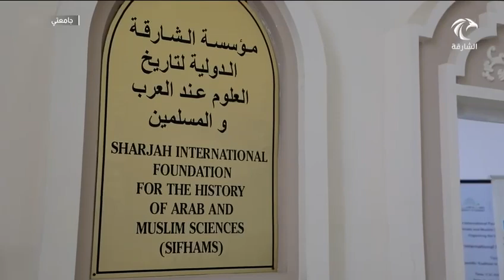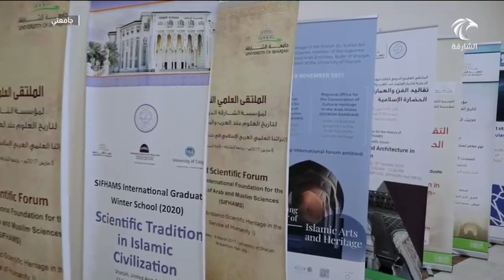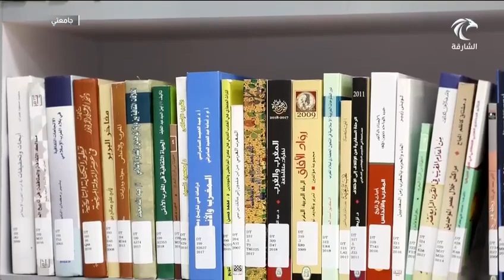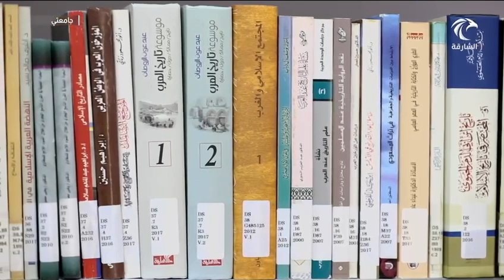برنامج جامعتي - التلفزيون الشارقة: فعاليات المؤسسة الشارقة الدولية لتاريخ العلوم عند العرب والمسلمين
برنامج جامعتي - التلفزيون الشارقة
مقابلة حول فعاليات المؤسسة الشارقة الدولية لتاريخ العلوم عند العرب والمسلمين بجامعة الشارقة
During the program "My University" - Sharjah TV
Interview on the activities of the Sharjah International Foundation for the History of Arab and Muslim Sciences (SIFHAMS), University of Sharjah

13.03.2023